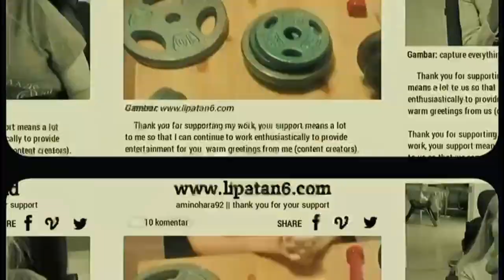Staying in a positive mindset - SMA wont get me down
🌟 Join Pina on an inspiring journey of strength and resilience! 🌈 In today's video, Pina candidly shares her transformative experience with Risdiplam over the past 2 months. Witness the incredible milestone of reaching the 2-month mark without any side effects and embracing the positive impact on her life. 🚀 Life with Spinal Muscular Atrophy is explored, covering both the challenges and triumphs. Though today's episode carries a more serious tone, Pina's message is one of ENCOURAGEMENT, guiding you through life's journey ❤️

😍 Feeling inspired by Pina's story? Don't miss out on the fun!

Meet Pina Fraser, a vibrant soul leading a FULL life with her family in Montreal, Quebec (Canada). When she's not crafting content for her YouTube channel, she's a beacon of inspiration at Aiminuo Academy, an international school.

Diagnosed with SMA (Spinal Muscular Atrophy) type 2 at the age of two, Pina has never walked, but she's always on the move in her power chair. In a bold move, her family relocated to Quebec in 2022, the only province in Canada offering gene therapy for SMA to adults over 25. Pina embarked on her Risdiplam journey on January 5, 2024, witnessing remarkable changes in stamina and strength.

If you're an adult over 25 grappling with SMA and contemplating Spinraza or Risdiplam, connect with Pina to delve deeper into her empowering story. 🌟